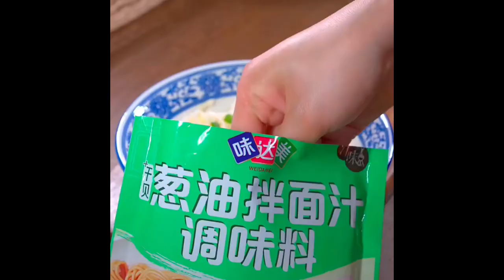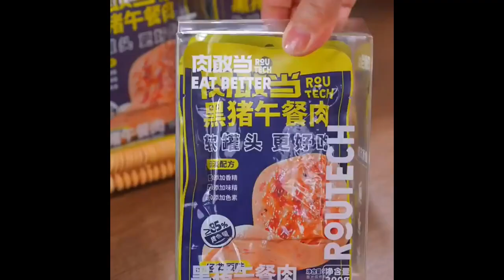Spring is the season for children to grow, and smart mothers must often cook Foods Shorts 1